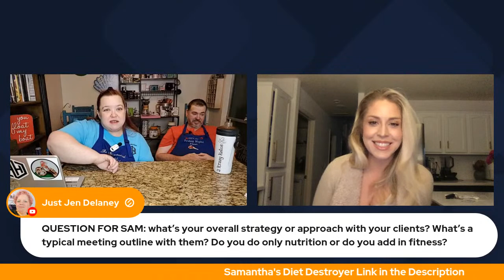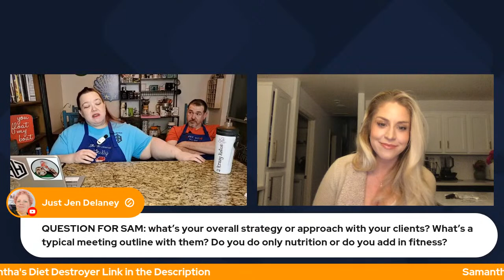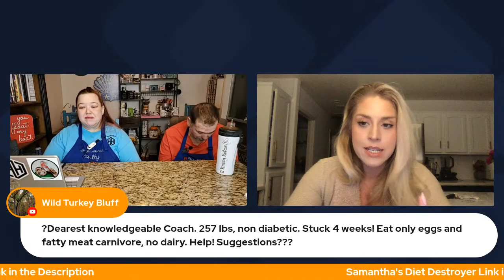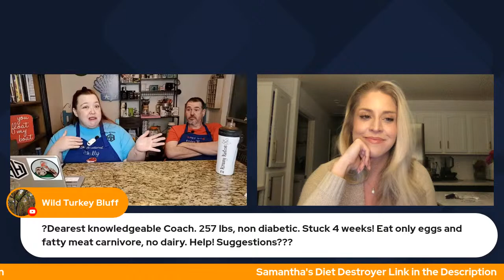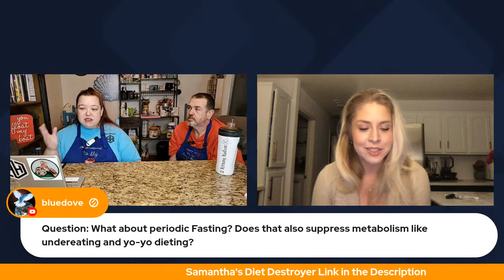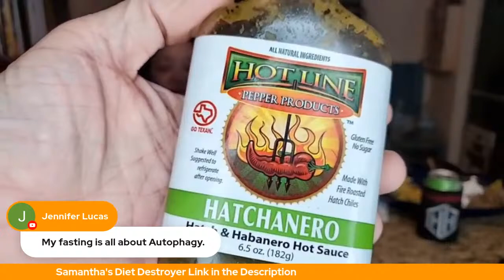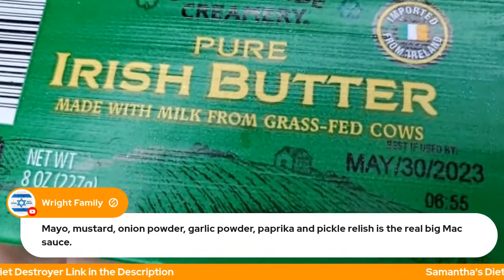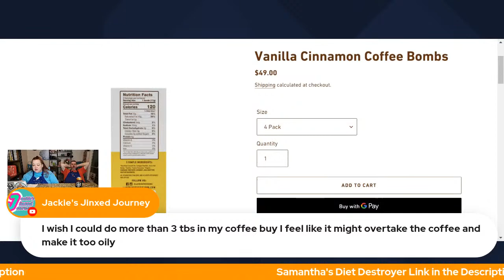Ask a Coach Live | Samantha Souza Diet Destroyer Coach | Interview with Keto Coach